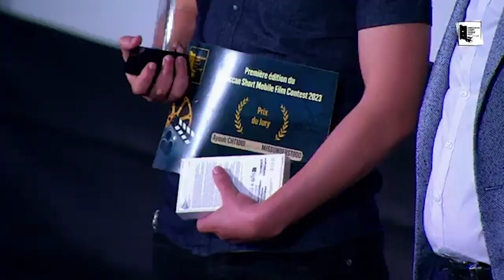Best Of du MMFC, soutenue par la Fondation BMCI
Revivez les temps forts de la 1ere édition du Moroccan Short Mobile Film Contest, soutenue par la Fondation BMCI.

280 jeunes scénaristes marocains étaient en compétition pour transformer leurs idées en courts métrages de 3 minutes pour tenter de gagner un des 3 prix décernés lors du MMFC.

Une édition réussie et prometteuse mettant en avant les talents artistiques et culturels du Maroc.